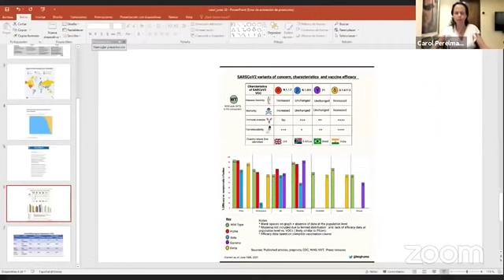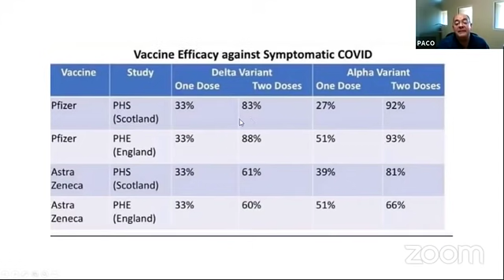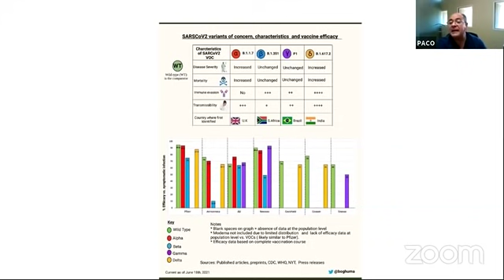La variante Delta: Francisco Moreno y Carol Perelman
La variante Delta ha desplazado al resto a una gran velocidad, lo que sugiere que es mucho más contagiosa. ¿Siguen siendo efectivas las vacunas contra esta variante? De eso y más conversaron Francisco Moreno Sánchez y Carol Perelman, en exclusiva.